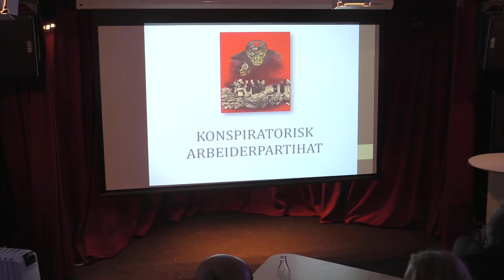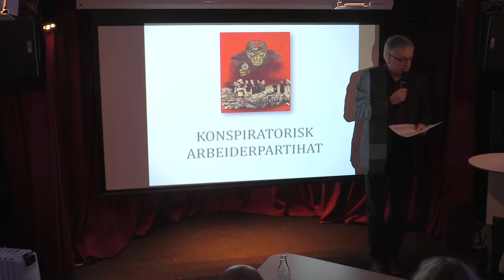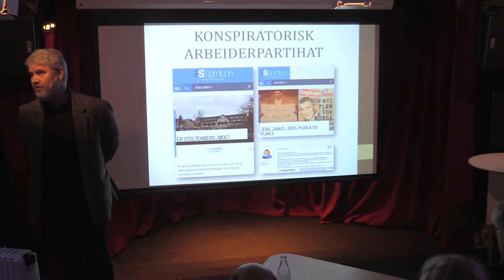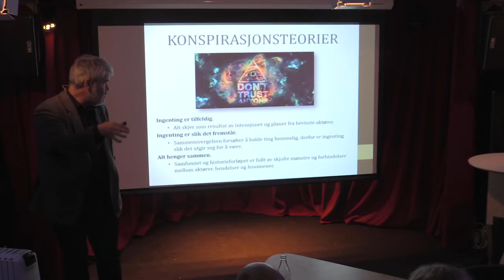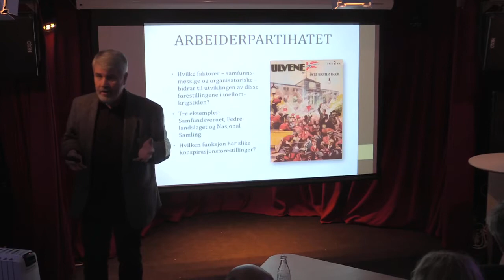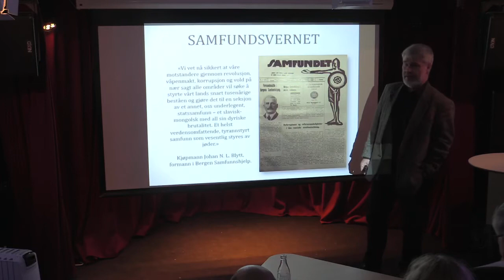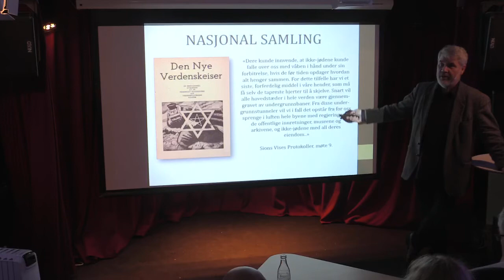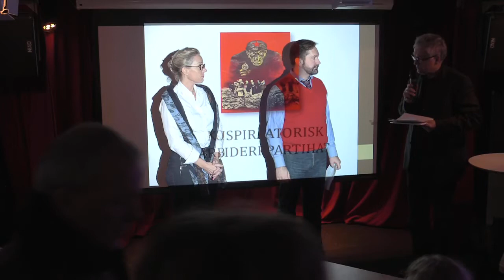28.11.2015 - Konspiratorisk Arbeiderpartihat - Terje Emberland + Færseth, Bjelland, Hetland